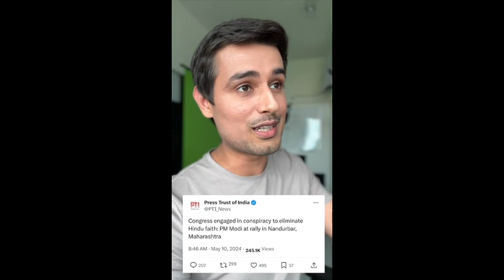Dhruv Rathee Roasted Narendra Modi | Dhruv Rathee New Video on BJP, Dhruv Rathee Video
Dhruv Rathee Roasted Narendra Modi

Dhruv Rathee New Video on BJP